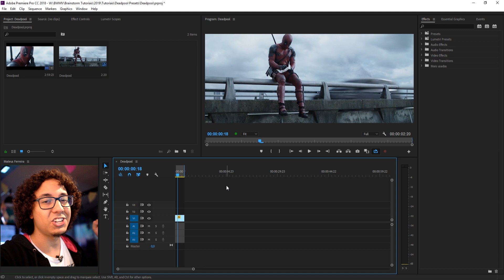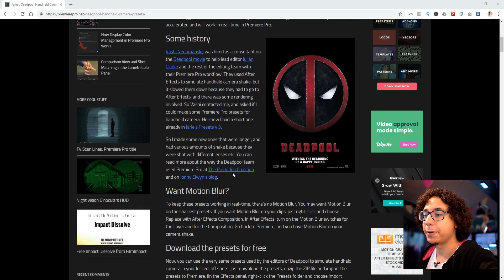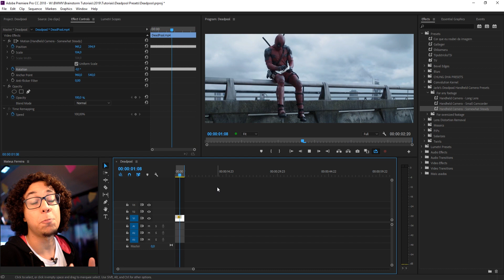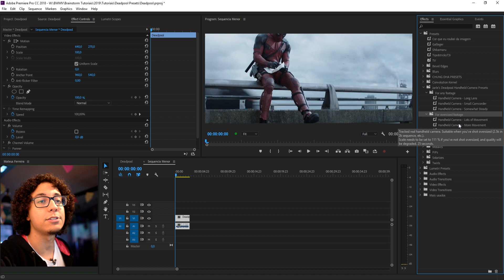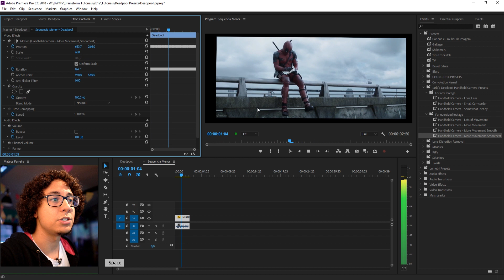PRESET do DEADPOOL GRÁTIS no ADOBE PREMIERE - Camera Shake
Já imaginou ter os mesmos presets do filme Deadpool direto no seu Adobe Premiere? O Jarle Leirpoll, que trabalhou no filme, deixou presets grátis que vamos te mostrar como baixar e usar no seu editor de vídeos!

★ Edição:
Cortes: Adobe Premiere CC 2017 ou VEGAS Pro 15
Motion e VFX: Adobe After Effects CC 2017
Cor: DaVinci Resolve 12.5

★ Equipamentos:
Câmera: Sony A7SII - Lente Canon 50mm
Microfone: Sony ECM-5
Gravador: Zoom H6
Iluminação: Mako Video Lighting